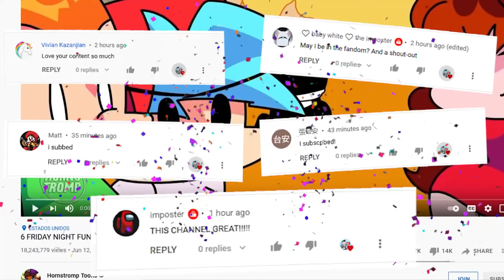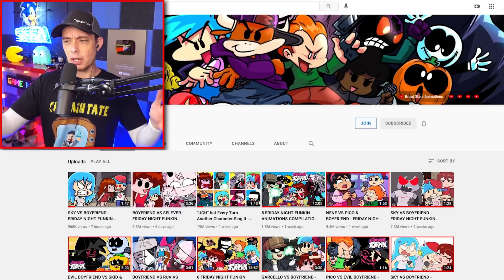Sky Tries to Steal Boyfriend - Funny Animation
New FNF Funny Animation
With Boyfriend , Sky, Pico , Girlfriend ,Skid and others